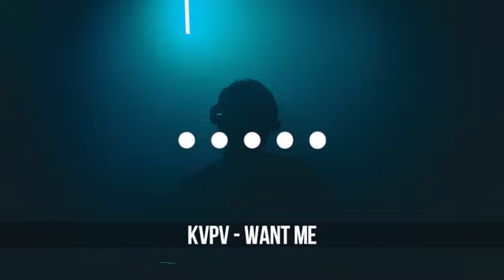СЕЙЧАС В НАУШНИКАХ 🎧 ЛУЧШАЯ МУЗЫКА 🙏 ПЛЕЙЛИСТ